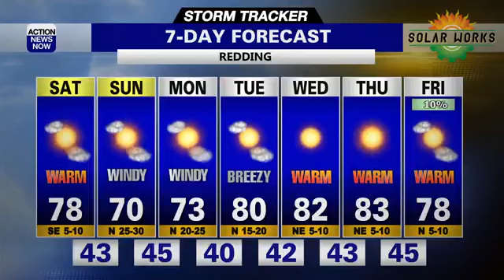Storm Tracker Weather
Friday was a quieter weather day for much of northern California with a wide range of temperatures from morning to afternoon, and wind that wasn't quite as strong. Saturday will also be quiet, but much higher fire danger returns Sunday.